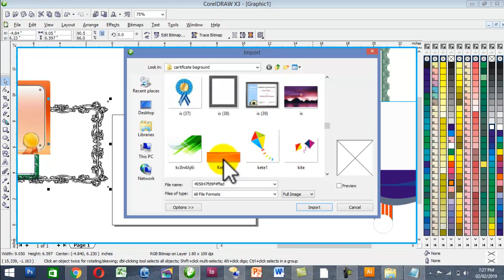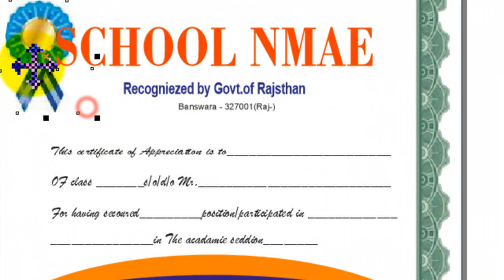The fastest way to create a professional-looking Certificate (or any vector graphic) in CorelDRAW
hey dear in this video tutorial ,i will show some best tips about coreldraw
Learning design coreldraw create certificates with the theme of the seminar and workshop online business. easy to follow and put into practice.
How to create a premium certificate design using coreldraw software in a professional manner, Creating a Restaurant Label Design - Coreldraw Tutorials.